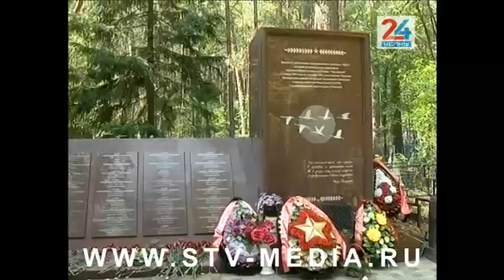Внучка солдата Великой Отечественной нашла могилу деда под Челнами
В день памяти и скорби почтить память предка в Челны приехала гостья из Архангельска. Женщина много лет искала своего деда, и нашелся он на челнинской земле. Советский солдат родом из Архангельска был похоронен на кладбище в Тарловке, где находился на лечении в эвакуационном госпитале. Напомню, Тарловский эвакогоспиталь работал с октября 1941 года. За время войны здесь прошли лечение 9981 человек, 182 из которых умерли и были похоронены на местном кладбище. Сейчас здесь находится мемориал.